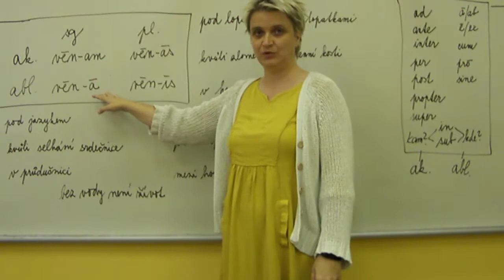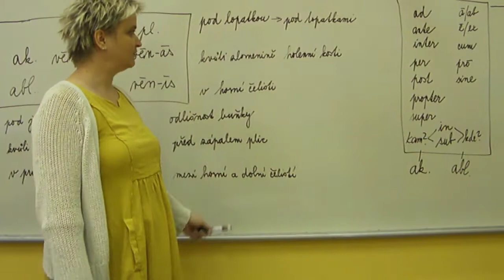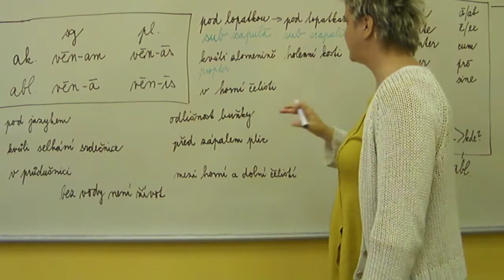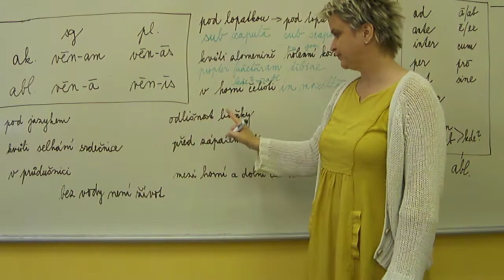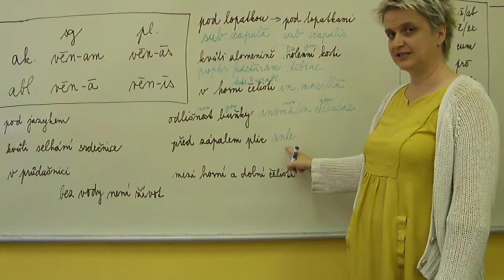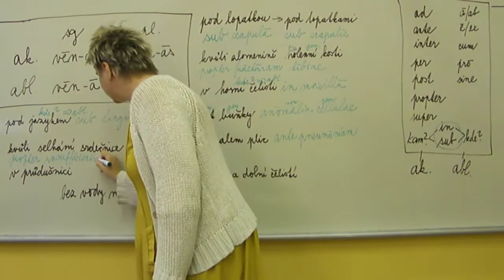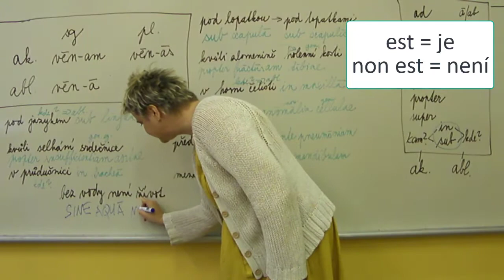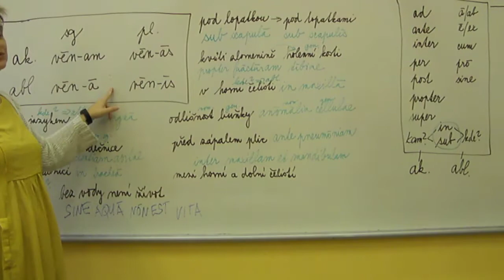Latina pro zdrávky 7 - cvičení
Procvičíme si dnes 1. deklinaci ve spojení s předložkami i bez předložek. Další cvičení najdete na našem webu